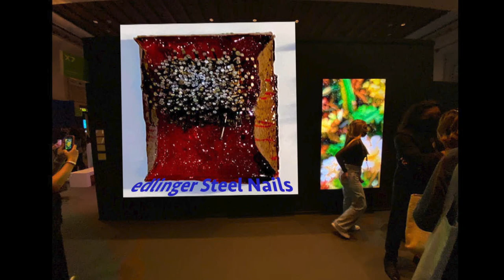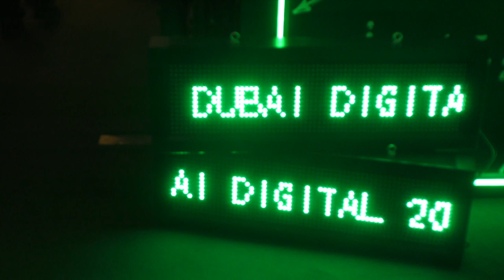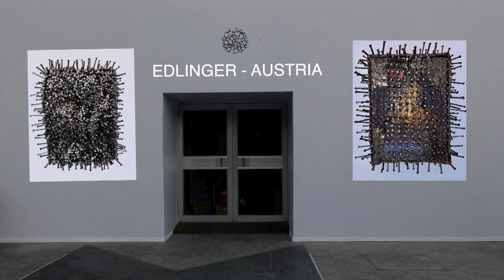Edlinger goes Dubai The New Art Collection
NEU! New! more artwork. As times go by...Dubai is our next stop for the virtual world tour of Art by Guenter Edlinger from Salzburg, featuring his latest Artwork "Blood and Oil don´t mix"- take a look and be inspired!